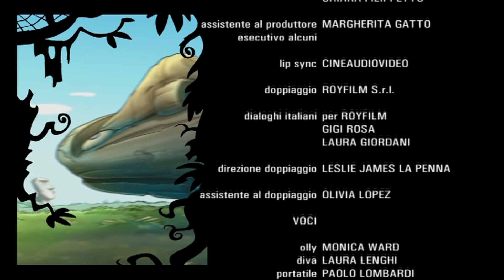Зверята 🐾 | 4 сезон 13 серия | Мультики про животных для детей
Друзья-зверята – кот, кролик, пес, лягушонок, утка и цыпленок
В этом приключении по всему миру, Зверята будут навещать цивилизации прошлого, найдя 26 драгоценных жемчужин (по одной на эпизод), что позволит им создать волшебное зелье ветров...

Хорошего просмотра!